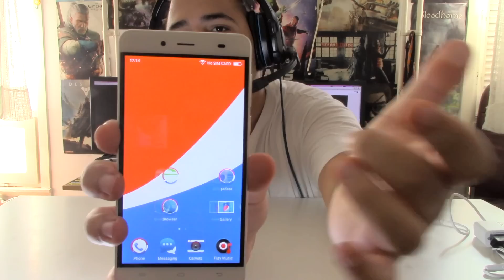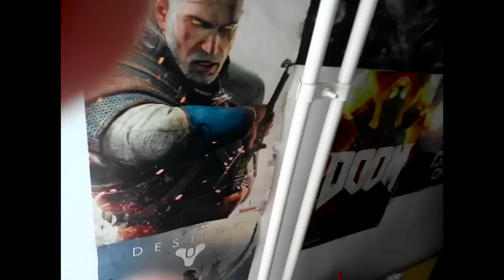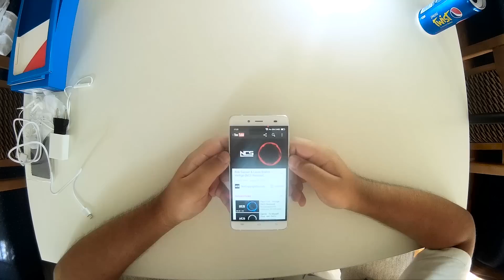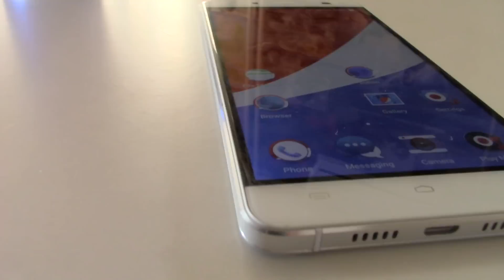Pepsi Telefon? Pepsi P1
Pepsi je poceo da pravi telefone? :D Ko bi rekao.. Pogledajte moj unboxing snimak, i recite kako vam se cini! Hvala!